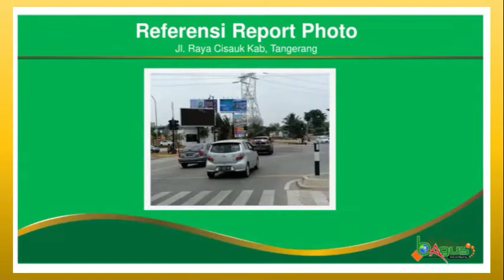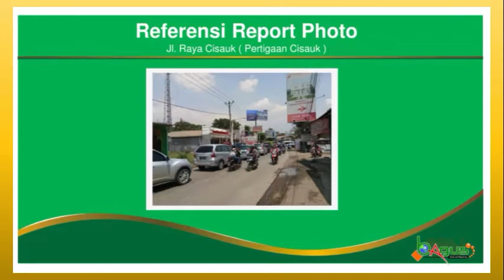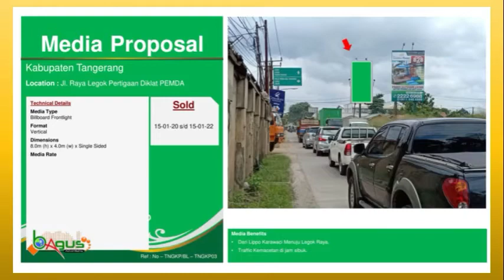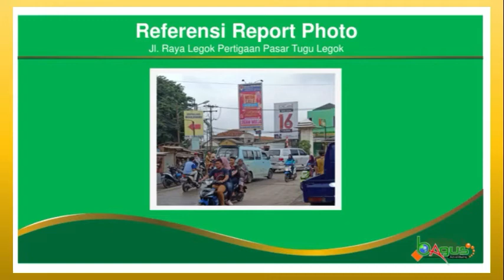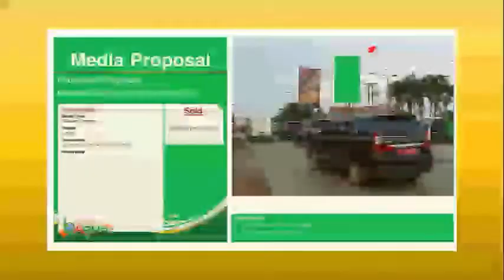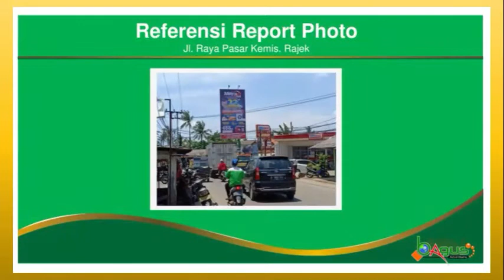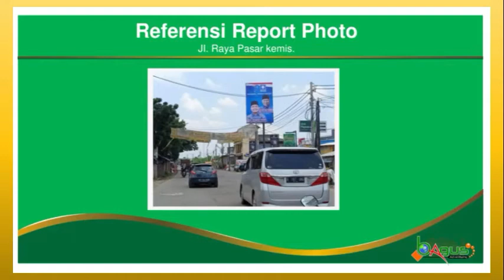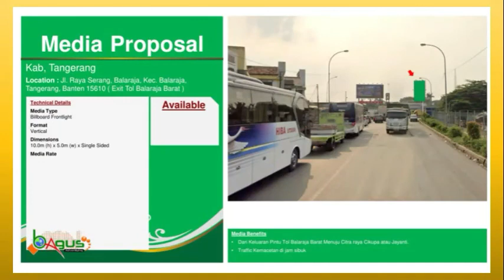pasang billboard tangerang kabupaten Hp. 0813-8163-9188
Untuk Melakukan Sewa Media Media Ruang Billboard di Kota serang, silahkan hubungi BAGUS ADVERTISING

Bagus Advertising

Office : Jl. Gelora Kav. Swata RT.001/002 No.89
Kel. Pondok Kacang Timur, Kec. Pondok Aren, Tangerang Selatan 15226

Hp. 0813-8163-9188